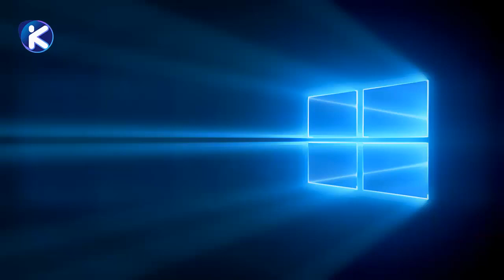Sohana Shaba Maldip Tour | মালদ্বীপে লালে লাল সাবা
By
Khola Kotha